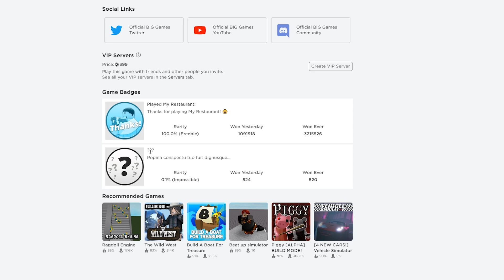GHOSTS enter My Restaurant! - ??? SECRET BADGE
MY RESTAURANT GHOSTS! ROBLOX has a SECRET badge ??? GHOSTS enter my restaurant. If you are playing and you get the message " A mysterious energy is present in your restaurant... " wait a few minutes for the next message " ? has entered your restaurant. " check out the first floor and you will see a hooded guy floating in with a gang of GHOSTS. Follow the leader with the white hood and he will sit down to eat. All the ghosts will too. He makes a weird noise. Listen out for it as it will help you locate him on your restaurant floor. When he finishes he will leave 50,000 and leave the restaurant along with all his ghost friends. You then get the SECRET BADGE ??? In latin it says...

Popina conspectu tuo fuit dignusque... WHAT DOES IT MEAN? It is latin, translated to enlgish means
The restaurant was deemed worthy of your presence ...

The rich customer is called Dominus and wears the rare expensive Dominus hood. Dominus translates to MASTER in latin. He is the master of the ghosts!

Create and run your own restaurant!

Buy powerful appliances! Hire cooks and waiters! Unlock amazing foods! Decorate your restaurant! Expand and build as high as you can! Become a rich tycoon - run the best restaurant in the world! The new ROBLOX game from the people who made BIG Paintball! I reach the 8th floor and create the biggest restaurant in this brand new ROBLOX game MY RESTAURANT!